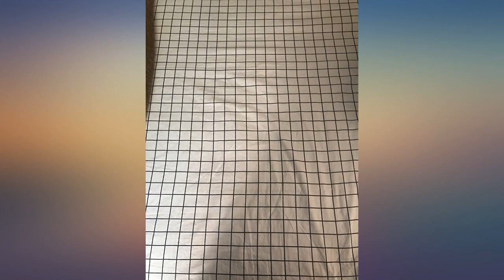Wake In Cloud - Grid Duvet Cover Set, 100% Cotton Bedding, Black Grid Geometric review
Main Features:
by entering your model number.. 【Design】Geometric black grid pattern print on white. Simple modern gift idea for teens, boys, girls, men or women.. 【Set】1 duvet cover 68x90 inches (twin size), 2 pillow cases 20x26 inches.. 【Cotton】100% cotton, soft, natural, breathable, durable, hypoallergenic, fade-resistant and machine washable. Machine washable in cold water with gentle cycle, tumble dry at low heat, and do not bleach.. 【Zip & Ties】Zipper closure, convenient to get your duvet in and out; corner ties to keep your duvet insert in place.. 【Other Products】Please search code in brackets for matching Pillow Cases (B07GSSM54F), matching Sheets (B07Z8NSLRY).

amazon reviews, reviews, customer reviews, best duvet cover sets, cheapest duvet cover sets, cheap duvet cover sets, best duvet covers & sets, cheapest duvet covers & sets, cheap duvet covers & sets